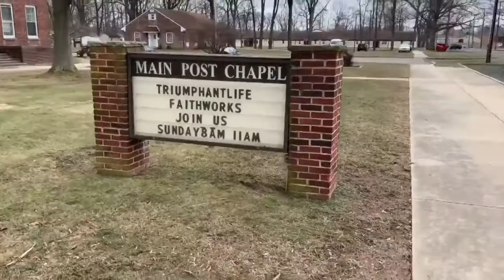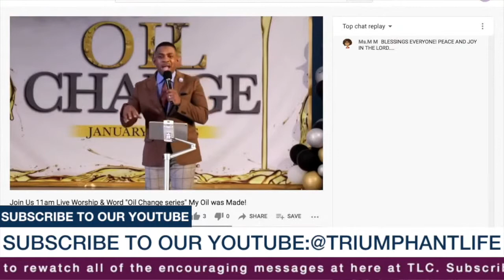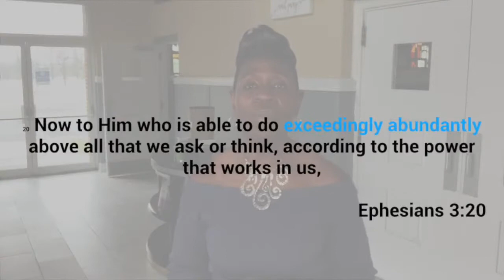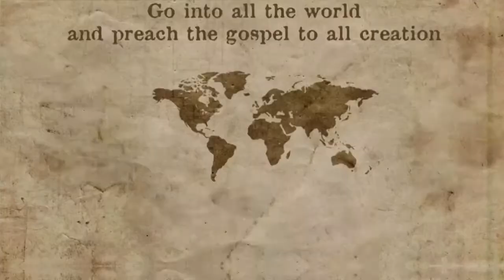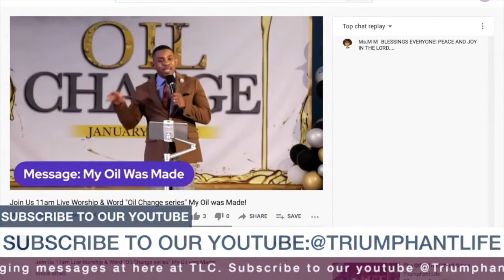Are You Qualified _ Relationship Blueprint Series